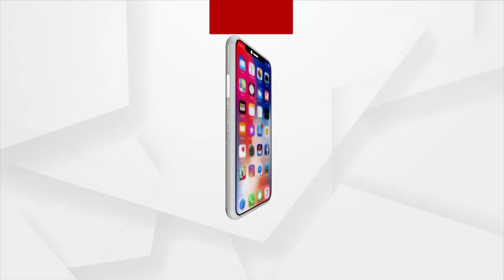ଗ୍ଲାସଗୋରେ ଶେଷ ହୋଇଛି COP 26 ସମ୍ମିଳନୀ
ଗ୍ଲାସଗୋରେ ଶେଷ ହୋଇଛି COP 26 ସମ୍ମିଳନୀ । ସମ୍ମିଳନୀ ଶେଷ ହେବା ପରେ ଭାରତ ଫେରୁଛନ୍ତି ପ୍ରଧାନମନ୍ତ୍ରୀ ନରେନ୍ଦ୍ର ମୋଦି ।